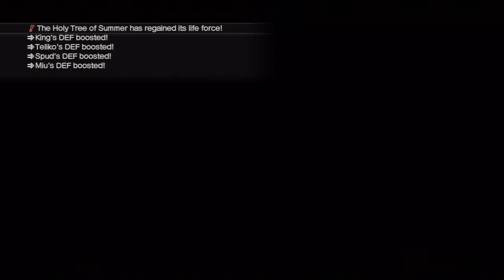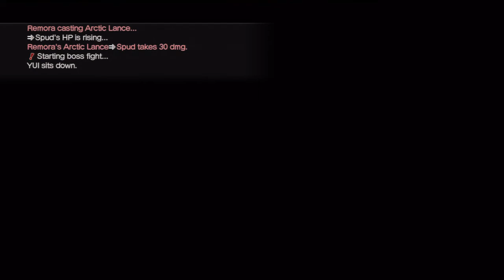WKC 2 DLC - The Root of Evil II (Jupiter & Minerva Armor).mp4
Complete within 20min to S

DLC Quest - The Root of Evil II